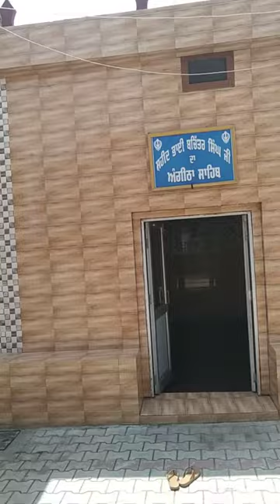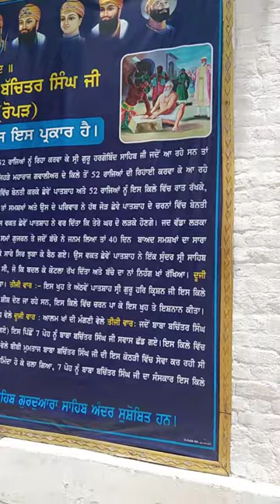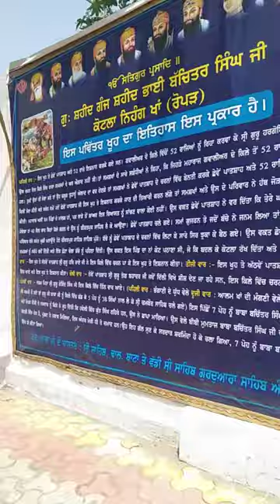ਸ਼ਹੀਦ ਭਾਈ ਬਚਿੱਤਰ ਸਿੰਘ ਜੀ ਕੋਟਲਾ ਨਿਹੰਗ ਖ਼ਾਨ ਰੋਪੜ7-5-2023